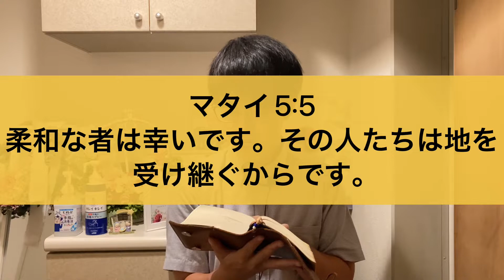【今日の御言葉 390日目】「心の貧しい者は幸いです。天の御国はその人たちのものだからです。義に飢え渇く者は幸いです。その人たちは満ち足りるからです。〈Praise God Ministries〉